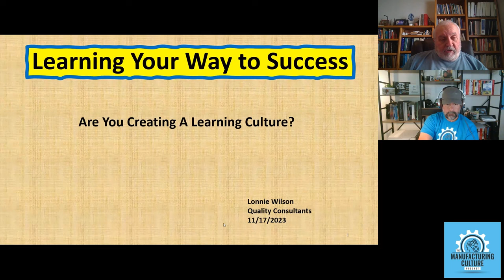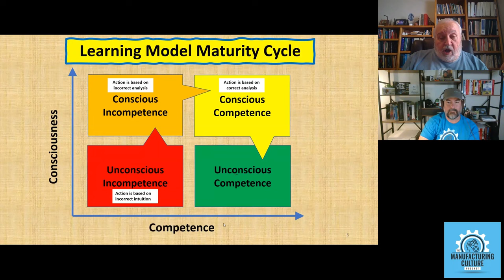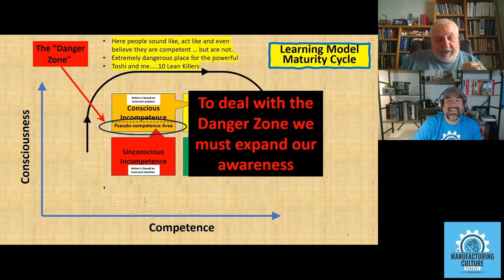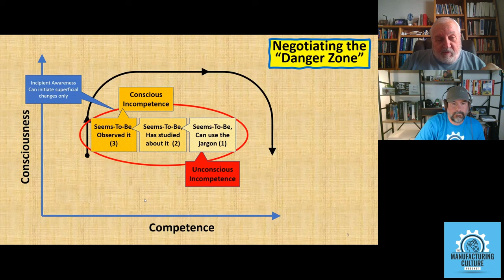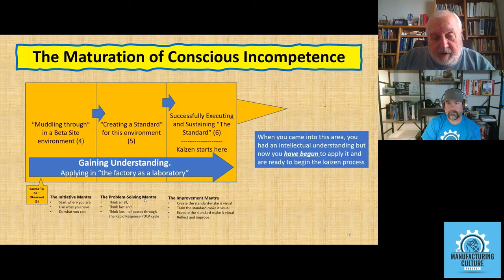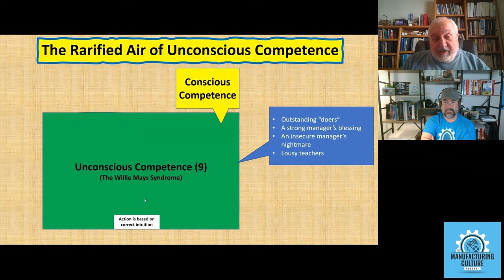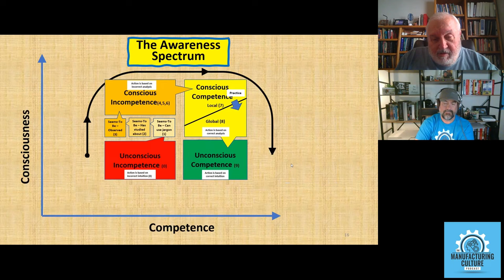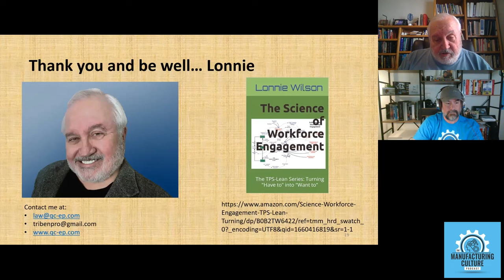Beyond the Basics w/ Lonnie Wilson: Mastering the Learning Maturity Model in Manufacturing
In this episode of the Manufacturing Culture Podcast, host Jim Mayer interviews Lonnie Wilson, a lean manufacturing expert and founder of Quality Consultants. Lonnie shares his journey from working at Chevron to starting his consulting firm specializing in cultural change. He emphasizes the importance of respect for people and creating a learning culture in the manufacturing industry. Lonnie also discusses the learning model maturity cycle and the danger zone of pseudo-competence. Overall, the conversation highlights the need for continuous improvement and the role of leadership in driving cultural transformation. Lonnie explains the learning model and the importance of understanding the theory before applying it. He discusses the danger zone where managers often get stuck and the need for them to go through the journey of learning. Lonnie emphasizes the importance of applying the theory and creating standards to gain understanding. He also highlights the role of management in creating a learning culture and the power of unconscious competence. Lonnie concludes by discussing the awareness spectrum and the simplicity on the other side of complexity.

Takeaways
Cultural change in the manufacturing industry requires leadership commitment and modeling of desired behaviors.
Creating a learning culture is essential for continuous improvement and staying ahead of the competition.
The learning model maturity cycle consists of unconscious incompetence, conscious incompetence, conscious competence, and unconscious competence.
The danger zone of pseudo-competence is a critical area where individuals may believe they are competent but lack the necessary knowledge and skills.
Awareness is key in learning and decision-making, allowing individuals to make informed choices and consider potential outcomes. Understanding the theory is crucial before applying it in practice.
Managers often get stuck in the danger zone and need to go through the journey of learning.
Applying the theory and creating standards are essential for gaining understanding.
Management is critical in creating a learning culture and driving cultural transformation.
Unconscious competence is the ultimate level of mastery.
The awareness spectrum and the simplicity on the other side of complexity are essential concepts to consider in cultural transformation.

Chapters
00:00Introduction and Background
03:08Lonnie's Journey from Chevron to Quality Consultants
11:10Approach to Cultural Change in the Manufacturing Industry
18:39Learning Model Maturity Cycle
27:31Creating a Learning Culture
36:16The Danger Zone: Pseudo Competence
41:28The Importance of Awareness in Learning
42:57Understanding the Theory
43:27The Danger Zone
44:36The Incipient Awareness
45:33The Make or Break Point
46:32Applying the Theory
47:31Creating Standards
48:08The Initiative Mantra
48:59The Problem-Solving Mantra
49:41Sustaining the Standard
50:11Opportunities in the Boardroom
51:11Understanding in Different Environments
52:09Unconscious Competence
53:43The Willie Mays Syndrome
55:37The Awareness Spectrum
57:04The Awareness Paradox
57:35The Simplicity on the Other Side of Complexity
59:04Cultivating a Culture of Learning
01:00:40The Operational Definition of Culture
01:04:07The Managers as the Solution
01:05:31Distinguishing Intellectual Knowledge from Applicable Understanding
01:06:16The Awareness Paradox
01:07:32The Journey of Cultural Transformation

Connect with Lonnie on LinkedIn or on his website.

Special mention to @Speroni for their innovative solutions in precision manufacturing, which align perfectly with the themes of continuous improvement and excellence discussed in this episode.